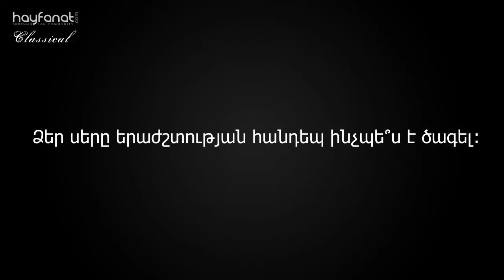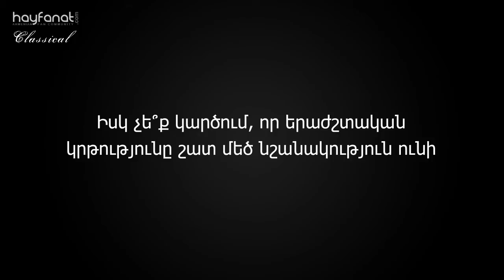Hasmik Torosyan - Exclusive Video Interview // HayFanat Classical // HD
Hasmik Torosyan's exclusive video interview for "HayFanat Classical".

This interview has been recored at "Akumb The Club" in Yerevan.

First interview for the new-opened classical section on HayFanat ("HF Classical").

All background music performed by Hasmik Torosyan:
- Mozart - The Magic Flute (Der Holle Rache)
- L. Arditi Il baccio
- Alabieff Solovey - Die Nachtigall